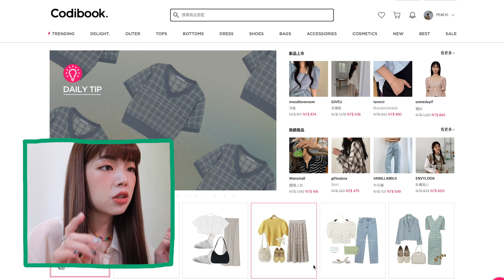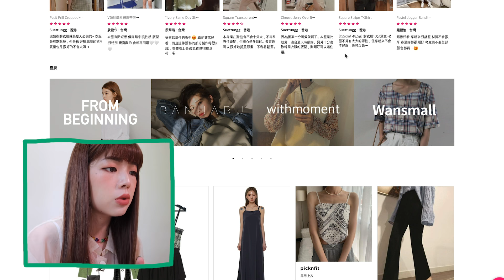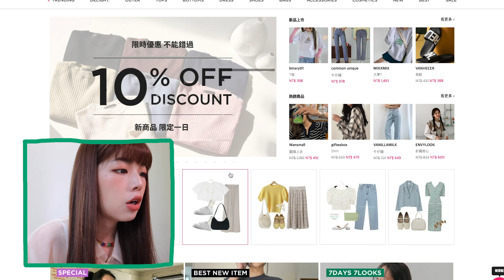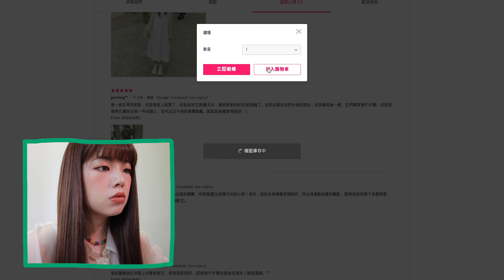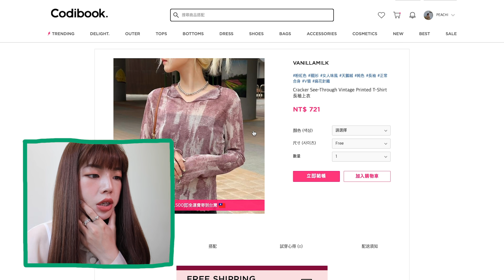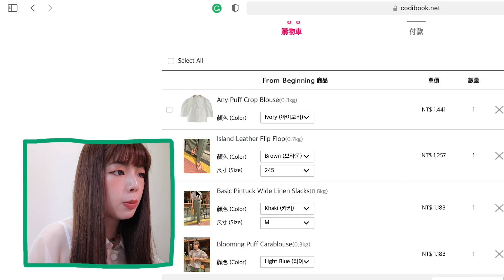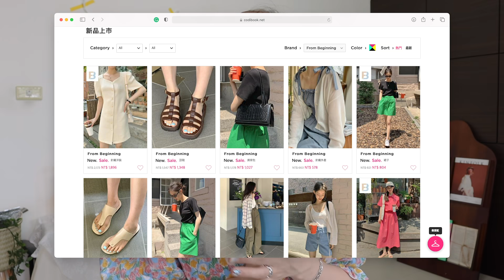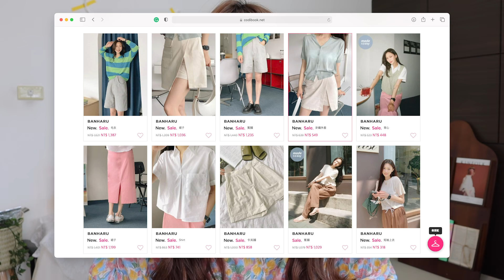跟我一起逛網拍+開箱試穿🛒韓國網拍購物/怎麼挑選適合我的衣服？/網拍照片和實際穿起來的樣子一樣嗎？｜Online Shop wit Me｜itsPeachi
Hi大家😆防疫在家無聊一起來逛網拍吧✨
今天的影片是全新單元！！！跟以往不同的開箱試穿形式
也讓大家看一下我都怎麼挑選衣服的～還有網拍照片和實際收到穿起來的樣子
希望你們喜歡這支影片，感覺應該會被燒慘慘？🔥

詳細身材資訊和衣服連結都在底下資訊欄了，你被燒到哪一套呢😙？

✦ 𝙁𝙊𝙇𝙇𝙊𝙒 𝙈𝙀 ✦

(10 USD / 200 HKD / 1000 TWD / 100 CNY / 10 SGD以上購買可使用，僅可使用一次，使用期限至2021/11/31⏰)

✦ 𝙄𝙉𝙁𝙊 ✦

✦ 身材資訊
158cm / 55kg
腰圍 25吋 / 63cm
臀圍 35吋 / 89cm
大腿圍 20吋 / 50cm
肩寬37cm
（大部分褲子都拿M號）